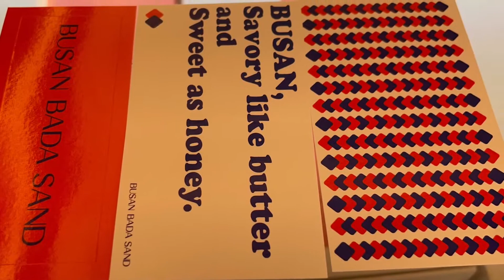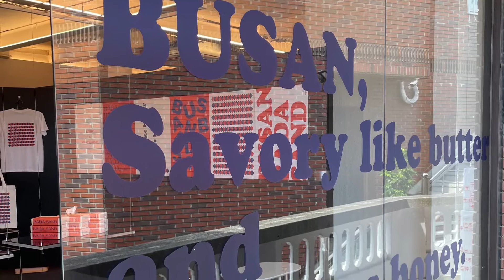[보들라이프] 해운대 디저트 맛집 부산바다샌드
부산에는 부산을 대표하는 지역빵이나 지역디저트가 없어서 아쉬웠는데 해운대 해리단길에 부산바다샌드가 있어서 맛보러 출동했어요!!

바삭하고 묵직한 쿠키안에 꿀이 들어간 꾸덕한 크림이 맛이 있었어요!!
해운대를 대표할지 부산을 대표할지까지는 모르겠지만 일단 맛있는건 인정!! ㅎㅎ